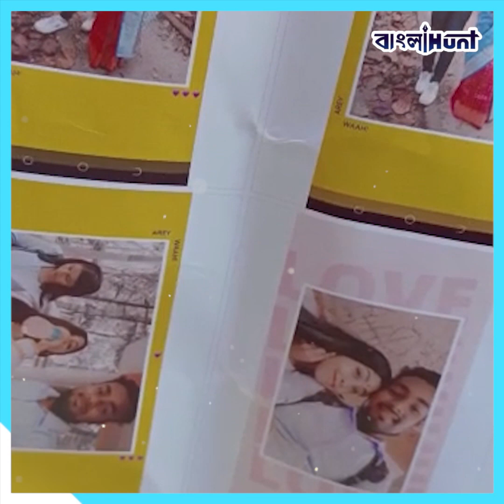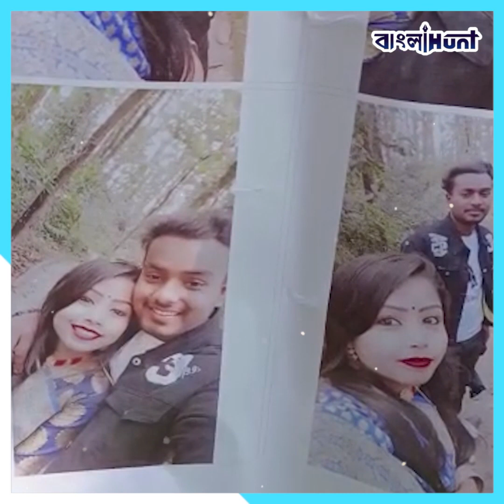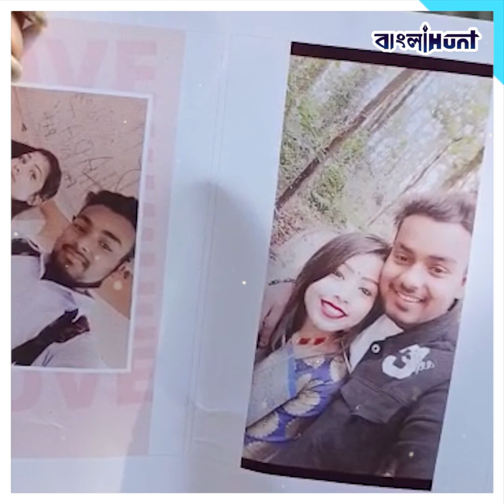বিয়ে করতেই হবে! ১৮ পেরোতেই প্রেমিকের বাড়ির সামনে ধর্নায় প্রেমিকা | Love | Marriage | Strike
বিয়ে করতেই হবে! ১৮ পেরোতেই প্রেমিকের বাড়ির সামনে ধর্নায় প্রেমিকা
india,
westbengal,
love,
marriage,
strike,
trending,
viral,
18+,
Girl,
4 yers,
Relationship,

➤ 𝐀𝐛𝐨𝐮𝐭 𝐮𝐬 ☺

➤  𝐅𝐨𝐥𝐥𝐨𝐰 𝐔𝐬 ☺

➤  𝐓𝐚𝐠𝐬 ☺

bangla news,
news18 bangla,
bengali news,
bangla news of today,
bengal news,
24 ghanta bengali news,
24 news bangla,